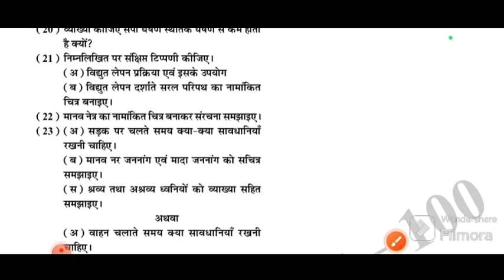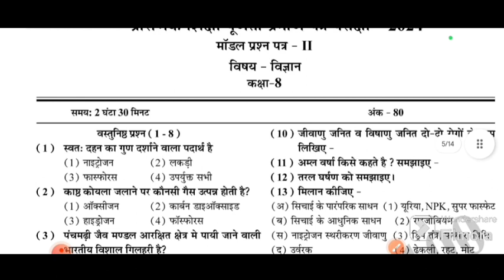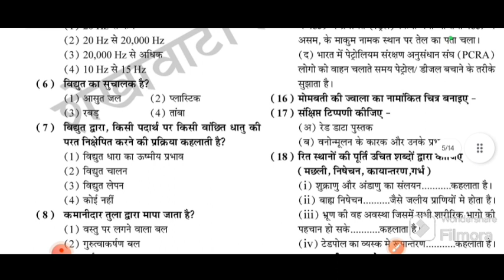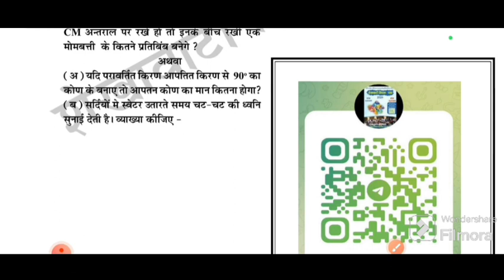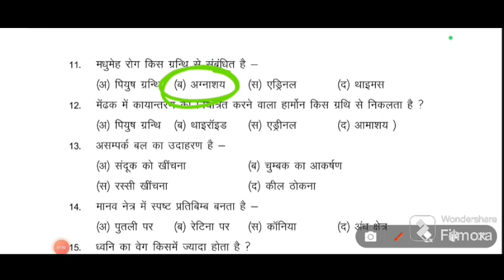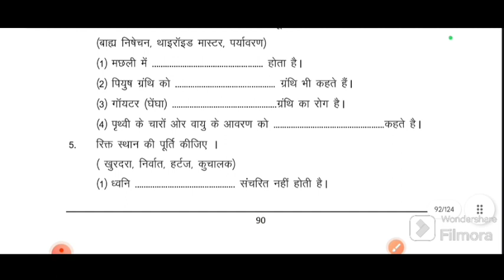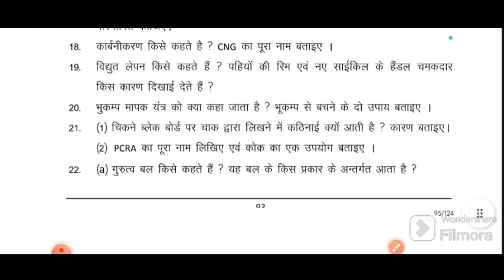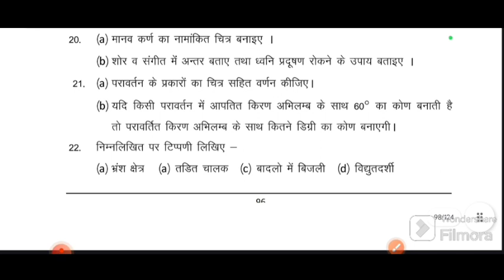𝐥𝐥 विज्ञान के अति महत्वपूर्ण प्रश्न 𝗹𝗹 विज्ञान शेखावाटी मिशन